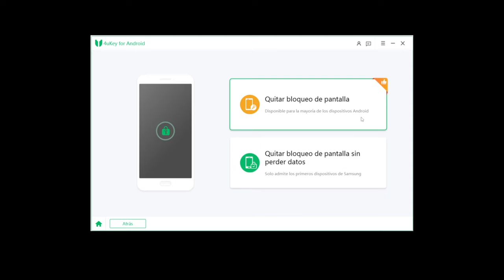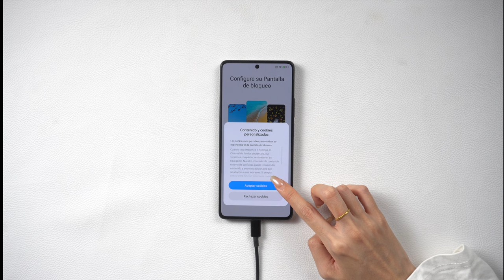XIAOMI｜cómo desbloquear Xiaomi Poco F5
Hoy te muestra cómo desbloquear xiaomi poco f5 en solo 2 clics

Tenorshare 4uKey para Android: eliminación de la pantalla de bloqueo de Android y solución de omisión de FRP

⏰Capítulos:
00:00 Introducción y vista previa
00:39 Entrar modo recovery y elimina bloqueo de pantalla

📃 Artículo relacionado: Cómo quitar patron o contraseña de desbloqueo Android sin borrar datos